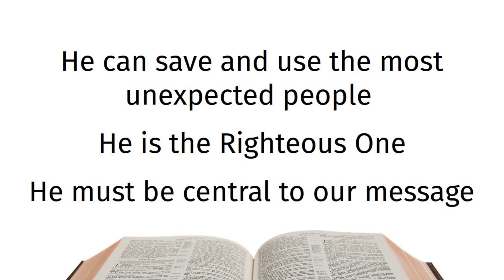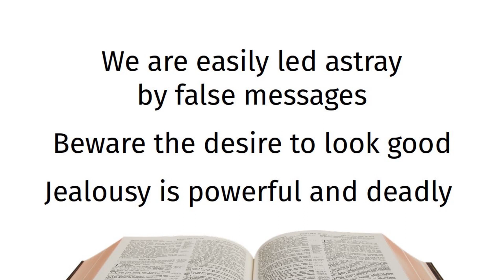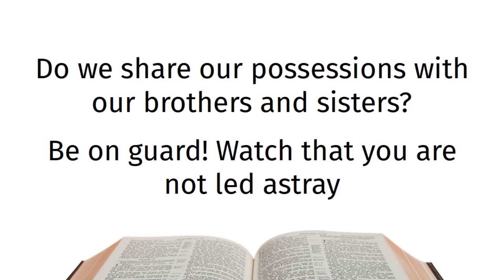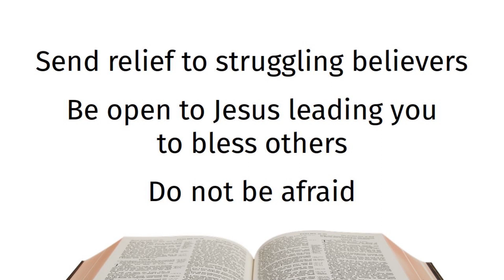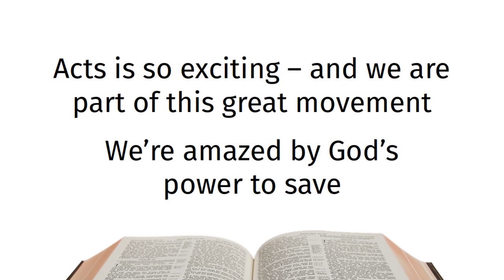Read the Bible Together: Acts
Feedback from reading Leviticus together as a church.

Music from the excellent @kbrasee